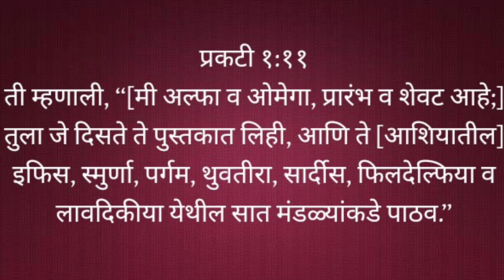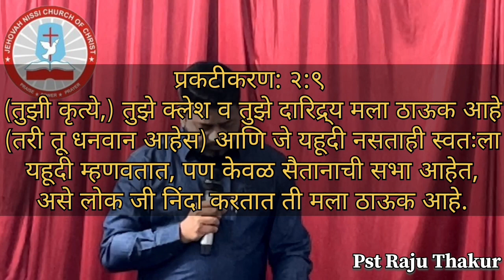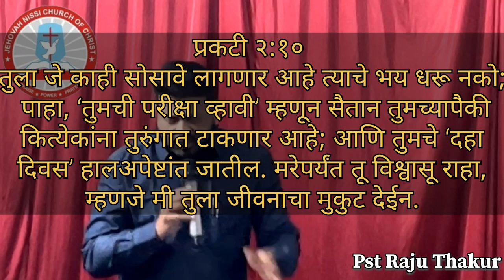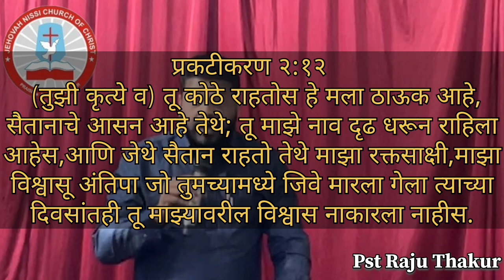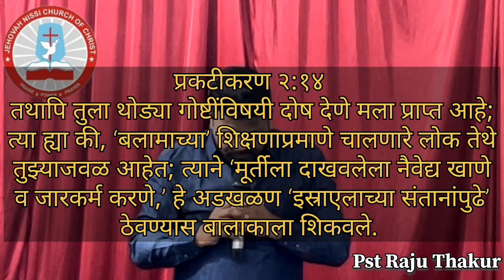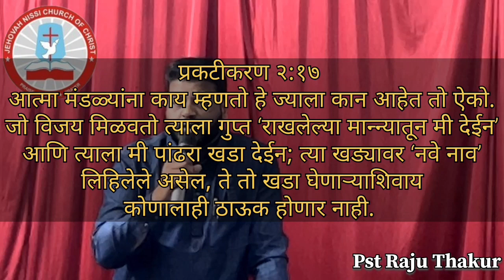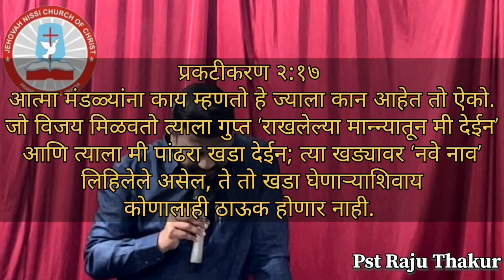7Victory_Part_4_ ७विजय_भाग_४_ PstRajuThakur_ JNCC